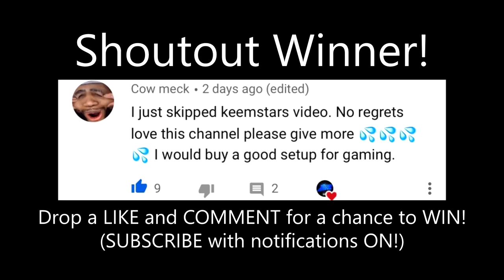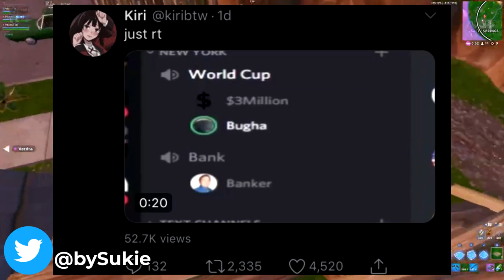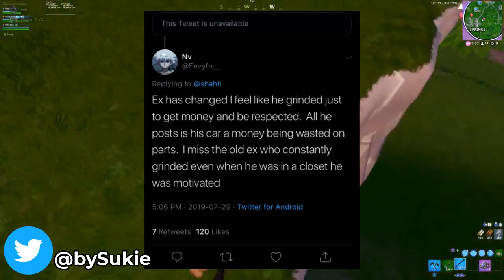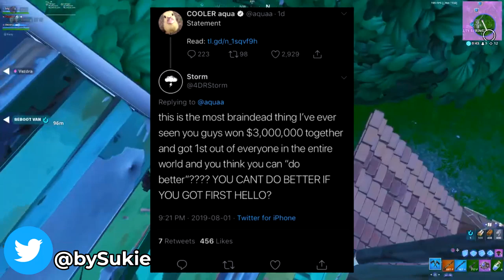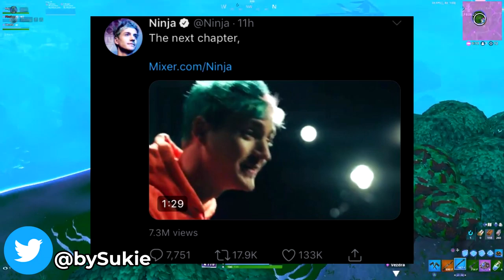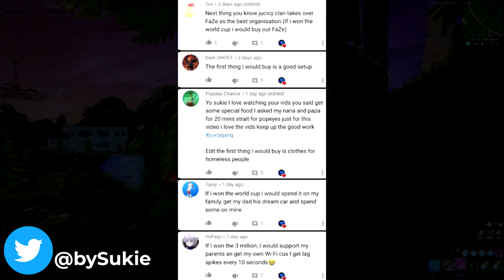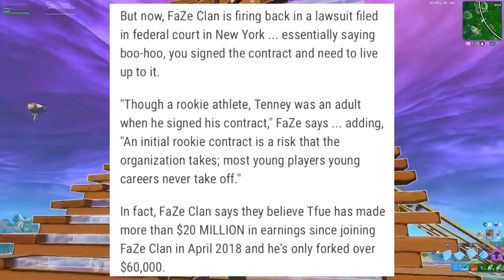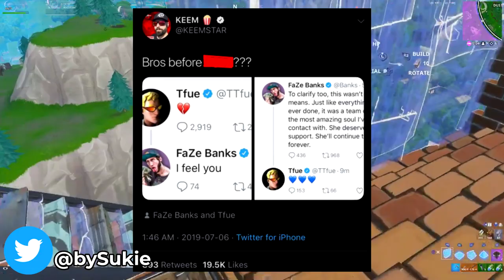Ghost Ex Has Changed ? - FaZe Sway Argument , Bugha Loses $3 MILLION ,Dubs - Aqua & Nyhrox New Duo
Did Ghost Ex change ? - FaZe Sway argument with Innocents & Assault about the best creative warrior , Bugha loses money from the Fortnite World Cup tax , Nyhrox & Aqua are no longer an duo , FaZe Dubs - Ninja Leaves Twitch for Mixer & FaZeClan Suing Tfue

5 Evade Members KICKED - End of 77 Sus Sway , FaZe Fan Meetup , Evade RC Results - FaZe Mew & Lix

Tags (Ignore)